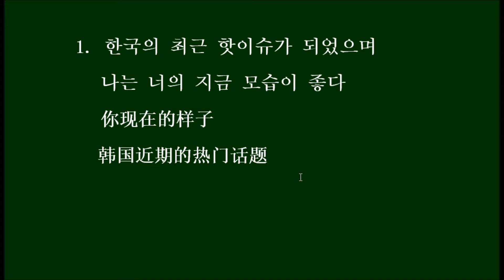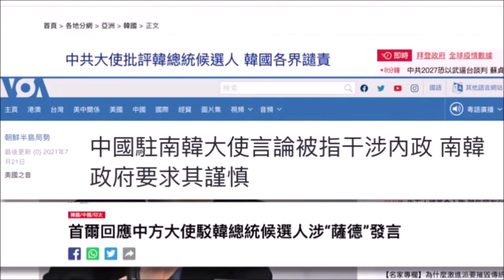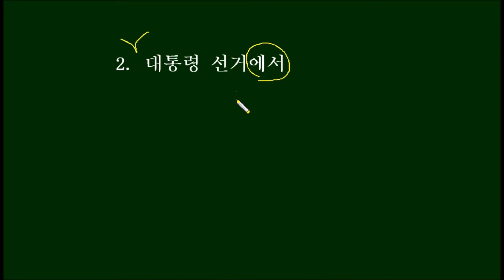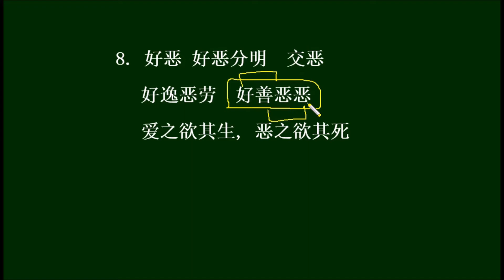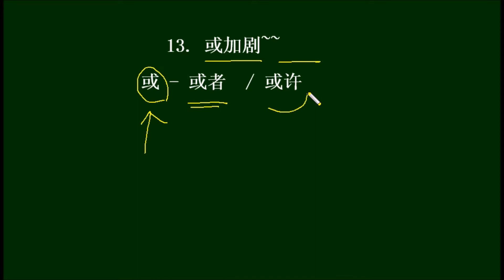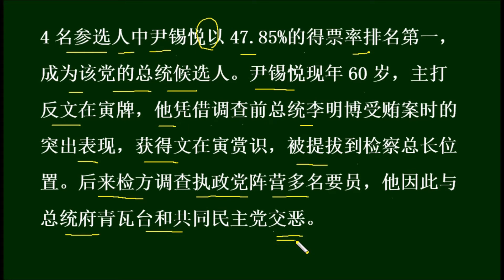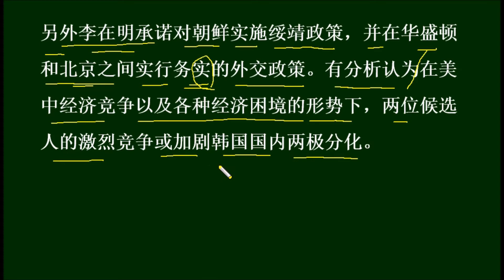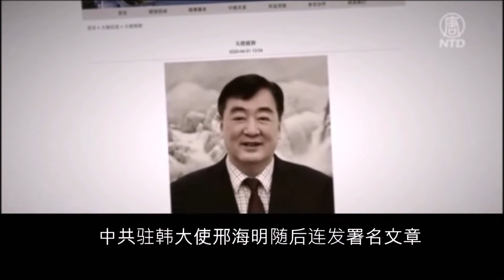중국어 뉴스 인강 샘플강의 - 윤석열 中国語ニュース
단어와 스크립트는 아래를 보세요 ~

HSK 6, 7급 정도 실력의 수강생을 대상으로 하는
7명 정원의 참여형 중국어회화 수업입니다.
새벽과 저녁에 수업이 있어서
직장인과 대학생이 수강하기에 적합합니다.

중국어 뉴스 학습자료를 별도로 판매하기도 합니다.

단어와 스크립트

在野党 zài yě dǎng  야당
力量 lì liang  힘
选举 xuǎn jǔ  선거
检察总长 jiǎn chá zǒng zhǎng  검찰총장
候选人 hòuxuǎnrén  입후보자
现任 xiàn rèn  현임의
热门 rè mén  인기있는, 유력한
接班人 jiē bān rén  후계자, 후임
执政党 zhí zhèng dǎng  집권당
展开 zhǎn kāi  펼치다
对决 duì jué  대결
党员 dǎng yuán  당원
公布 gōng bù  발표하다
参选人 cānxuǎnrén  후보
得票率 dé piào lǜ  득표율
排名 pái míng  등수 매기다
现年 xiàn nián  올해 나이
主打/牌 zhǔ dǎ /pái  ~카드를주력으로쓰다
凭借 píng jiè  ~에 기대어
受贿案 shòuhuì'àn  뇌물 받은 사건
突出 tū chū  두드러지다
表现 biǎo xiàn  표현, 태도, 실적
赏识 shǎng shí  알아주다, 중시하다
提拔 tí bá  등용하다, 발탁하다
检方 jiǎn fāng  검찰측
阵营 zhèn yíng  진영
要员 yào yuán  요원
总统府 zǒngtǒngfǔ  대통령저
青瓦台 qīng wǎ tái  청와대
交恶 jiāo wù  서로 미워하다

加入 jiā rù  가입하다
承诺 chéng nuò  약속하다
重点 zhòng diǎn  중점,중점적으로
重建 chong2 jiàn  재건하다
联盟 lián méng  연맹, 동맹
机制 jī zhì  기제, 매커니즘
应急 ying4ji2 응급상황에 대응하다
程序 cheng2xu4 프로그램
核威胁 hé wēi xié  핵위협
演习 yan3xi2 실전 군사 훈련
框架 kuàng jià  틀
肯定 kěn dìng  긍정적으로평가하다
部署 bù shǔ  배치하다
萨德 sà dé  사드
系统 xì tǒng  시스템
随后 suí hòu  곧이어
连发 lián fā  연속하여 발표하다
署名 shǔ míng  서명하다
批评 pī píng  비판하다, 비평하다
指责 zhǐ zé  질책하다, 비난하다
干涉 gàn shè  간섭하다
实施 shí shī  실시하다
绥靖 suí jìng  유화, 타협
华盛顿 huá shèng dùn  워싱턴
务实 wù shí  실속있게,실상에맞게
困境 kùn jìng  곤경
形势 xíng shì  형세
激烈 jī liè  격렬하다, 치열하다
或 huò  어쩌면
加剧 jiā jù  고조되다, 심화되다
两极分化 liǎngjí
fen1 huà  양극화

1. 韩国最大在野党国民力量党11月5日选举前检察总长尹锡悦为总统候选人，
2. 他将在明年举行的总统选举中，与现任总统文在寅的热门接班人，执政党共同民主党总统候选人李再明展开对决。
3. 国民力量党5号在首尔举行党员大会，公布总统候选人选举结果，4名参选人中尹锡悦以47.85%的得票率排名第一，成为该党的总统候选人。
4.（ 尹锡悦现年60岁，主打反文在寅牌），（他凭借调查前总统李明博受贿案时的突出表现），（获得文在寅赏识，被提拔到检察总长位置）。
5. （后来检方调查执政党阵营多名要员），（他因此与总统府青瓦台和共同民主党交恶）。
6. 今年早些时候尹锡悦加入国民力量党，尹锡悦承诺要重点重建美韩联盟，并希望加入美国、日本、澳大利亚和印度的四方安全对话机制。
7. 关于朝鲜核威胁尹锡悦曾说，韩美两国在计划全新应急程序，通过定期演习提高核武器的可靠性。
8. 对于韩中关系，尹锡悦之前表示，只能在韩美联盟框架内与中国展开外交，并肯定了美国在韩国部署的萨德系统。
9. 中共驻韩大使邢海明随后连发署名文章，批评尹锡悦的外交和安保立场。韩国政界指责邢海明是干涉韩国大选，
10. 另外李在明承诺对朝鲜实施绥靖政策，并在华盛顿和北京之间实行务实的外交政策。
11. 有分析认为在美中经济竞争以及各种经济困境的形势下，两位候选人的激烈竞争或加剧韩国国内两极分化。

1. 한국 최대 야당인 국민의 힘당은 11월 5일 전검찰총장 윤석열을 대통령 후보자로 선출했다.
2. 그는 내년에 치뤄질 대통령 선거에서, 현대통령인 문재인의 유력한 후계자이자 여당 더불어민주당의 대통령 후보자인 이재명과 대결을 펼치게 된다.
3. 국민의 힘당은 5일, 서울에서 당원대회를 열고, 대통령 후보자 선거결과를 발표했다. 4명의 선거참가자 중에서 윤석열은 47.85%의 득표율로 1위를 하여, 이 당의 대통령 후보자가 되었다.
4. 윤석열은 올해 60세로, 반문재인을 주요 카드로 사용한다. 그는 이명박 전대통령의 뇌물수수사건을 조사할 때 뛰어난 활약으로 문재인의 눈에 들어 검찰총장 자리에 발탁되었다.
5. 나중에 검찰측이 여당진영의 주요인사 여러 명을 조사하게 되면서, 그는 이로 인해 대통령저인 청와대와 더불어민주당과 척을 지게 되었다.
6. 올해 얼마전에 윤석열은 국민의 힘당에 가입했는데, 그는 한미동맹을 중점적으로 재건할 것이라고 공약을 내걸었고, 또한 미국과 일본, 호주 그리고 인도의 사자 안보기제(쿼드)에 가입하기를 희망했다.
7. 북한의 핵위협에 대해서 윤석열은, 한미 양국은 완전히 새로운 위기대응 프로그램을 계획 중이라며, 정기적인 실전 군사훈련을 통해 (한미가 보유한 핵잠수함 등) 핵무기의 신뢰도를 높일 것이라고 말한 적이 있다.
8. 한중 관계에 대해서 윤석열은, 한미 동맹의 틀 안에서만 중국과 외교를 펼칠 수 있다고 말한 적이 있으며, 또한 미국이 한국에 배치한 사드시스템을 긍정적으로 평가했다.
9. 주한 중공 대사인 邢海明은 곧이어 공식 입장문을 연거퍼 발표하며, 윤석열의 외교 및 안보 입장을 비난했다. 한국 정계는 邢海明이 한국의 대선에 간섭한다고 질책했다.
10. 그밖에, 이재명은 북한에 유화정책을 실시하겠다고 공약을 내걸었다. 또한 워싱턴과 북경 사이에서(미국과 중국 사이에서) 실속있는(실질에 맞는) 외교정책을 실행하겠다고 말했다.
11. 미국과 중국이 경제전쟁을 벌이고 있고, 이런저런 경제적 어려움이 있는 이 상황에서, 두 후보자의 격렬한 경쟁은 어쩌면 한국 국내의 양극화를 심화시킬 수 있을 것이라는 분석이 있었다.